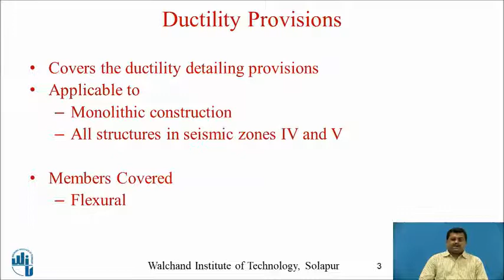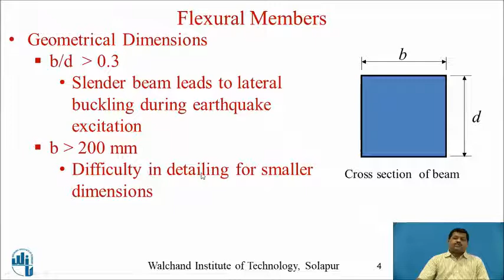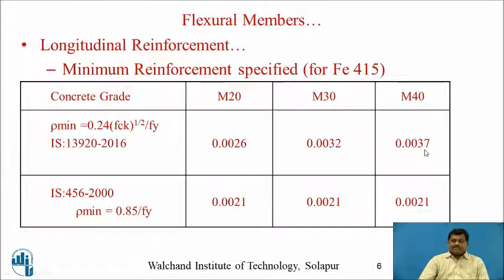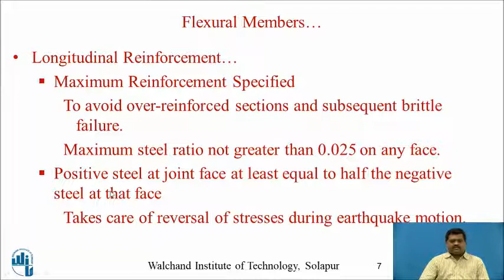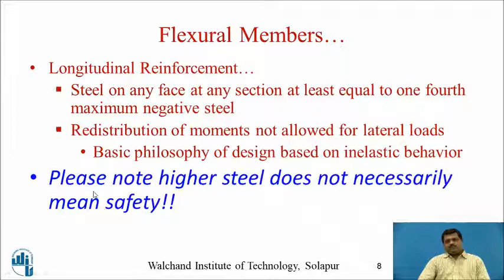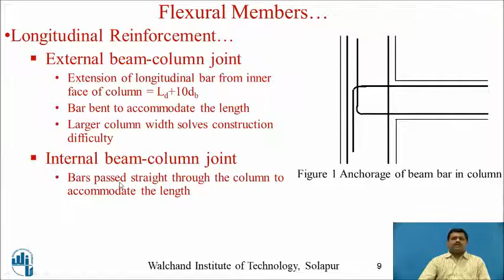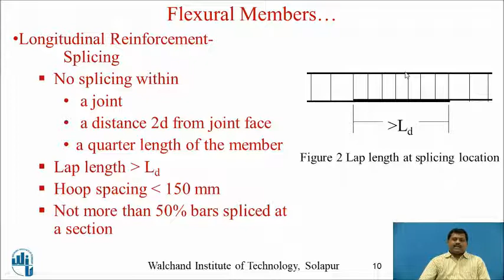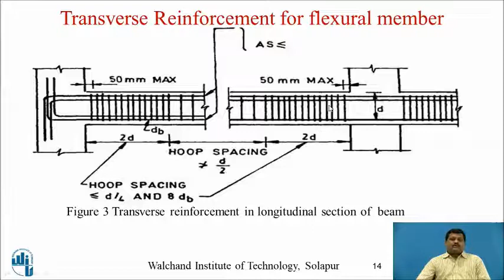Ductility provisions for beams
Mr. C.G. konapure
Assistant Professor
Department of Civil Engg.
WIT, Solapur